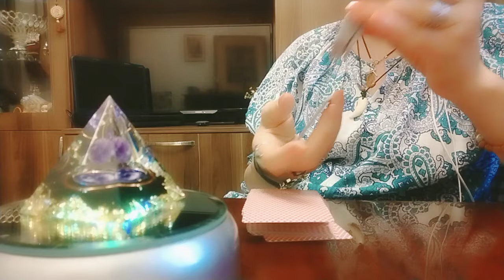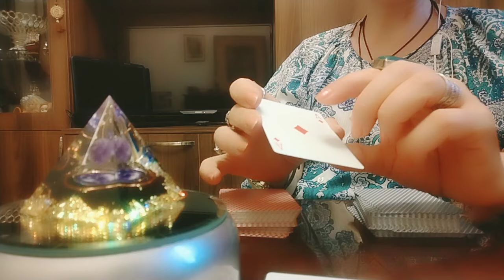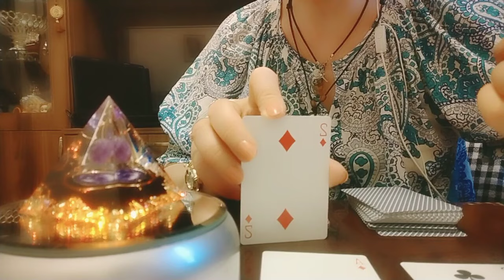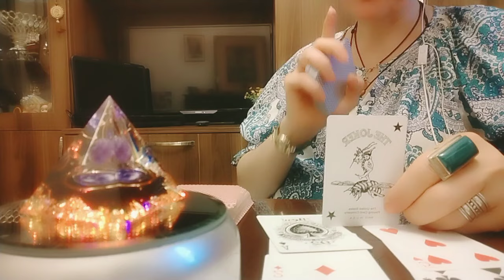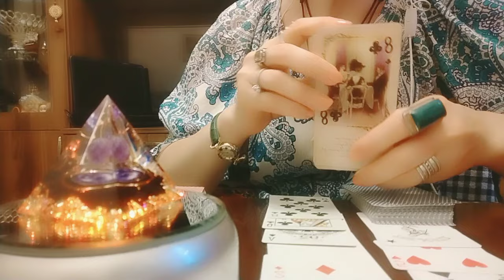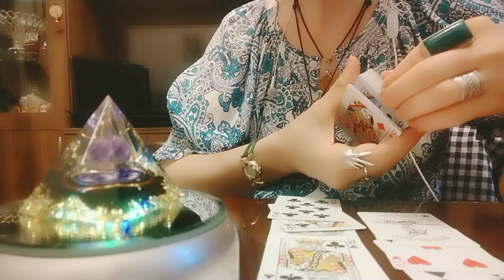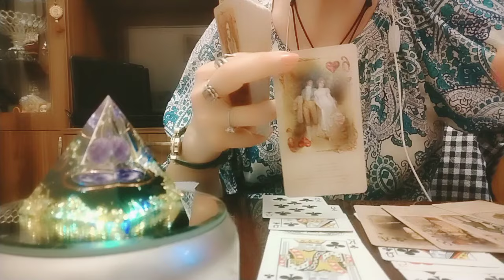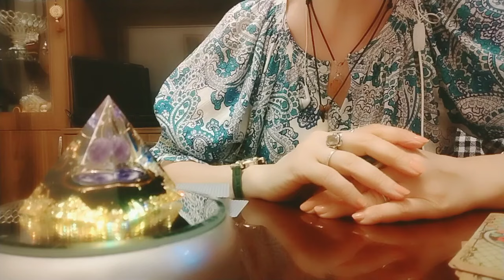თქვენ და ის! ცისფერი და ვარდისფერი დასტები! გოგო და ბიჭი!👩 ❤️ 💋 👩✨🕊️